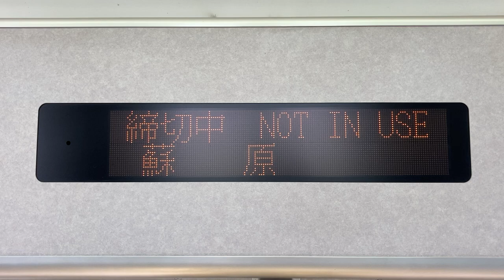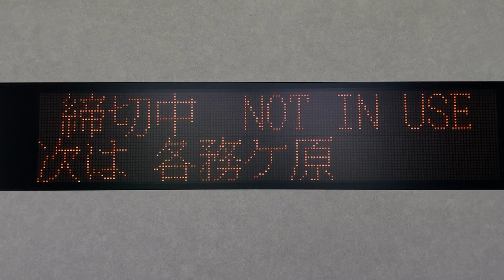JR東海キハ25形 キハ25-1103 LED車内案内表示器 高山本線 蘇原→各務ヶ原